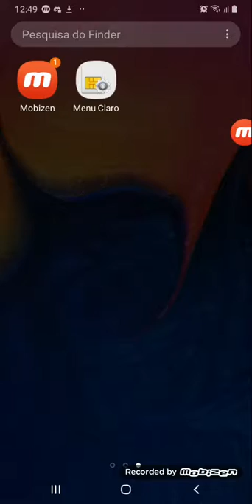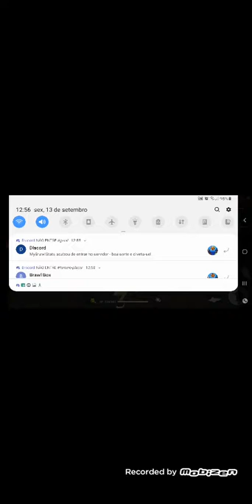Eu sou muito bom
Abaixa